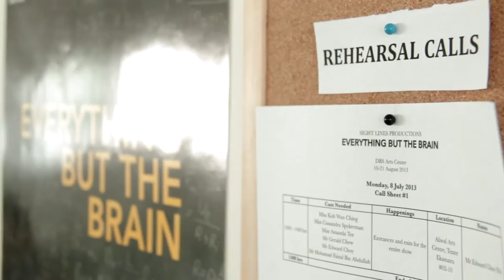Jean Tay's Everything but the Brain - opens 10 August 2013!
BOEHRINGER INGELHEIM presents
Jean Tay's EVERYTHING BUT THE BRAIN

10 - 21 August 2013
DBS Arts Centre

*WINNER*
Best Original Script
Best Actor - Gerald Chew
Life! Theatre Awards 2006

Everything but the Brain tells the story of Elaine, a Physics teacher who hatches a plan to turn back time and save her stroke-afflicted father from further deterioration. Along the way, she is egged on by a chorus of three bears, occasionally distracted by a dashing young surgeon and haunted by a particularly memorable train ride to Malacca...

Starring:
Gerald Chew, Koh Wan Ching, Edward Choy
with Faizal Abdullah, Amanda Tee & Cassandra Spykerman

National Arts Council | Lee Foundation | Hong Leong Foundation | KPK Foundation
Lock + Store, Milk Photographie, Crocs, OCBC Bank, PAssion Card & Image Printers